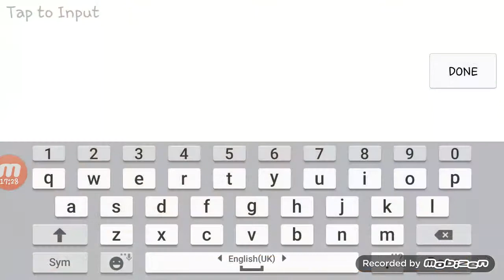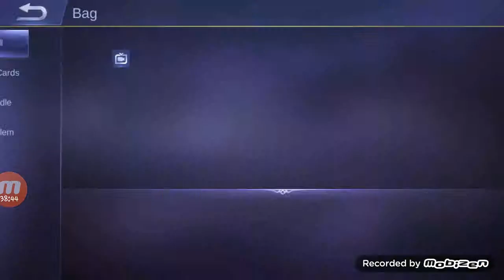Livestream Part 1 #1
My first livestream :)